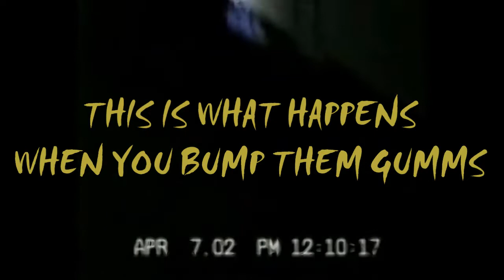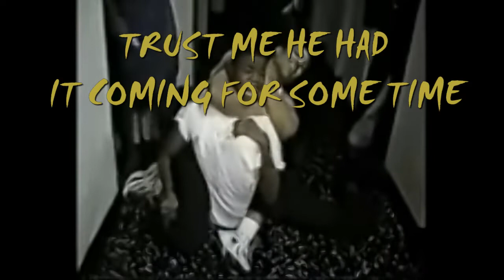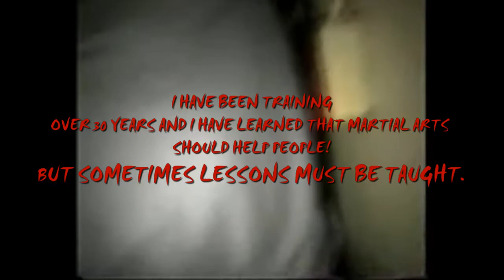MCA/DSEPI ANDERSON HIGHLIGHTS